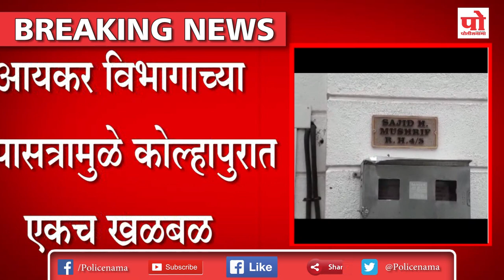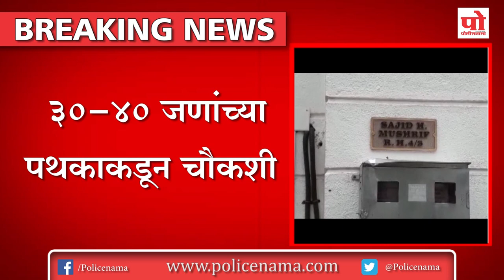राष्ट्रवादी काॅंग्रेसचे आमदार हसन मुश्रीफ यांच्या घरावर आयकर विभागाचे छापे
राष्ट्रवादी काँग्रेसचे आमदार हसन मुश्रीफ यांच्या घरासह साखर कारखाना व नातेवाईकांच्या घरांवर आयकराचे छापे